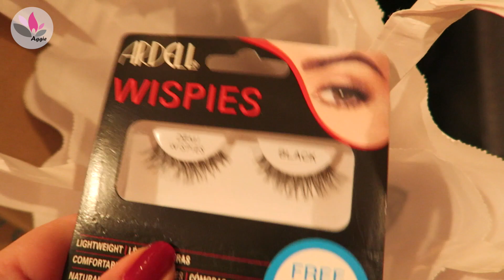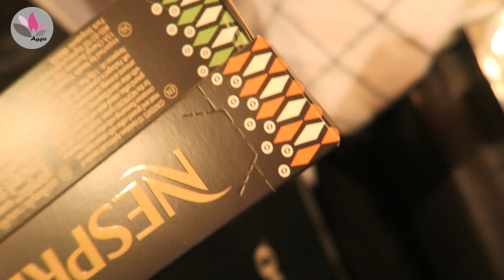WSZYSTKO PRZEBRANE I PUSTE PÓŁKI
Zapraszam Was dziś na filmik "WSZYSTKO PRZEBRANE I PUSTE PÓŁKI"

Utwór: Walking On Water - Johan Glossner

Buziaczki,
Aga